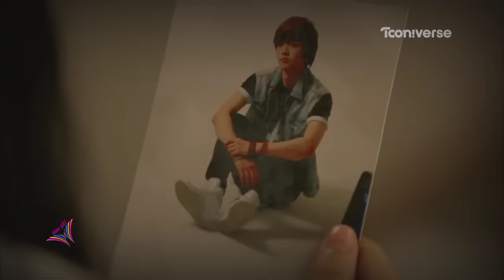New Koreanmix Hindi songs 2021💓Chinese mix Hindi song💓 Chinesemix love story💗thakur g007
Hlo guys.
Can I get 30,000👍 for my hardwork.

Join me on instagram also ✨

Something🌹🌹 special 🌹🌹for u...

 1)Mike D Angelo's Full House ...

2)At a distance spring is green.

3) Super natural love story.

song name: Bom Diggy

Singers: Jasmin Walia and Zack Knight

Visuals taken in the video from : Ma Boy

video clips edited by :

 @Gaurav thakur & @Divya thakur

Thanks.